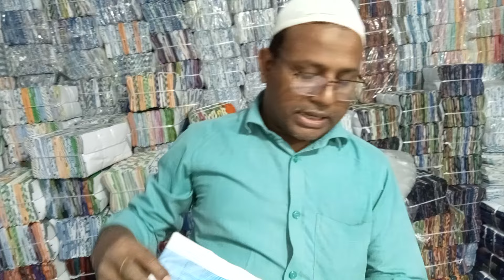লুঙ্গির বৃহত্তম পাইকারি বাজার | lungi wholesale market in Bangladesh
লুঙ্গির বৃহত্তম পাইকারি বাজার | লুঙ্গি পাইকারি | lungi wholesale market in Bangladesh